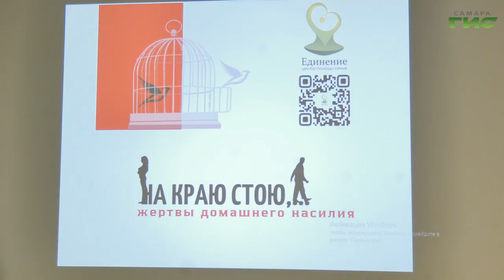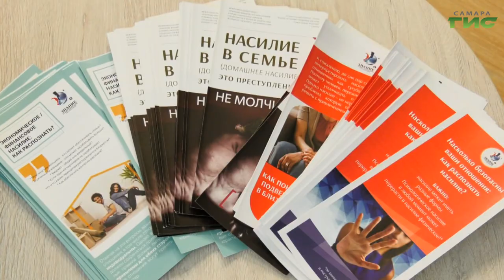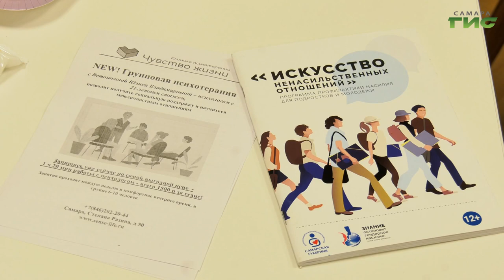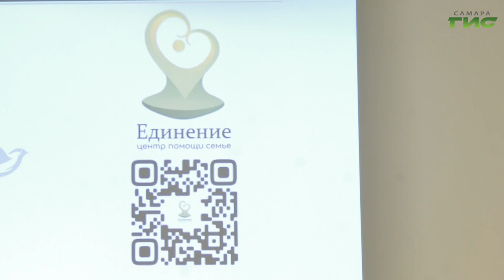В Самаре прошла дискуссионная встреча на тему домашнего насилия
Вся Россия следит за громких судебным процессом, который сейчас  проходит в Казахстане. Бывший министр экономики республики обвиняется в истязаниях и жестоком убийстве своей супруги. На фоне судебного разбирательства в Казахстане принят закон о криминализации домашнего насилия. Тема абьюза обсуждать не любят. Но эксперты призывают не молчать и не терпеть, а бороться за свое физическое и психическое благополучие. Самара не остается в стороне, в одном из центров психологической помощи прошла дискуссия с участием психологов и тех, кто ищет помощи и готов рассказать о своей проблеме. Подробности у Галины Тапилиной.